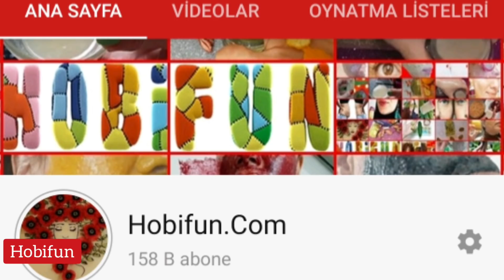KABAK İLE KOLAJEN YÜKLEME👍 CİLT GEREN ,LEKE SİLEN,CİLT BEYAZLATICI 3 ETKİLİ KABAK MASKESİ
Kabak ile yapabileceğiniz 3 farklı doğal tarif. 1. tarif ,kabak kabuğu ile cildinizi sıkılaştırmak için, 2.maske süt ve bal içinde beklettiğiniz kabaklarla yüzünüzü aydınlatma,pigmentasyon sorununu çözme,lekeleri giderme kolajen yükleme yapabileceğiniz bir tarif, 3. tarif ile de pirinç unu eklemesi ile püre haline getirdiğim maske yi sürerek cildinizi hem germe hem beyazlatma için yapabileceğiniz harika bir tarif. Seçim sizin ,istediğiniz bir tarifi uygulayın. Sevgiler...
NOT : Youtube kanalımda , pratik bilgi ler, Diy kendin yap çalışmaları, saç modelleri , saç bakımı , doğal maske , doğal krem , ev yapımı tedaviler, ve kişisel bakım videoları hazırlıyorum.